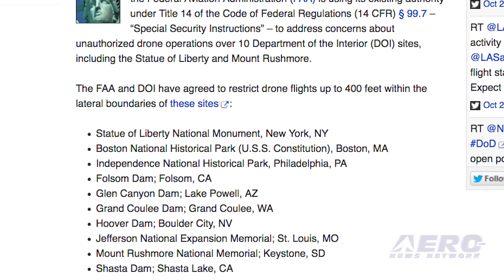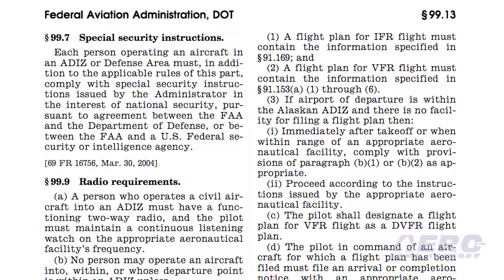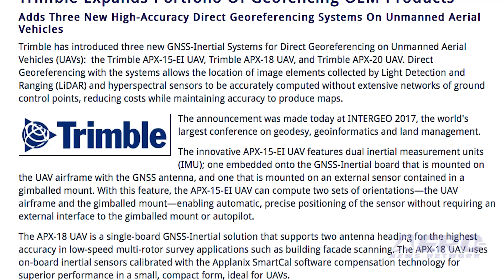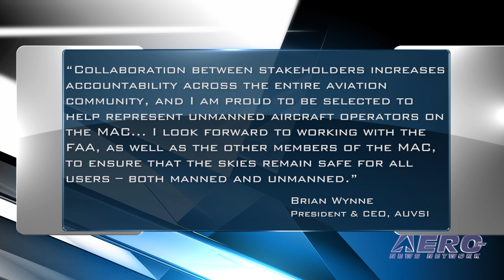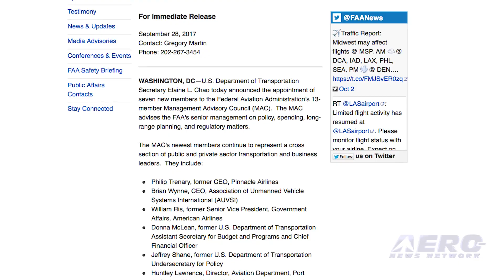Airborne-Unmanned 10.03.17: Drone Landmark Restrictions, Wynne on MAC, Autonomous Hover-Taxis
Also: Delair Mapping Drone, Coyote UAVs, Amphibious Drone, Trimble Geofencing Products

At the request of U.S. national security and law enforcement agencies, the FAA is using its existing authority under 14 CFR § 99.7 – “Special Security Instructions” – to address concerns about unauthorized drone operations over 10 Department of the Interior (DOI) sites, including the Statue of Liberty and Mount Rushmore. This is the first time the agency has placed airspace restrictions for unmanned aircraft, or “drones,” over DOI landmarks. The FAA has placed similar airspace restrictions over military bases that currently remain in place. The restrictions will be effective October 5, 2017. SecTrans Elaine Chao has named Brian Wynne, president and CEO of AUVSI, to the FFAA Management Advisory Council (MAC). Wynne, who will serve a three-year term on the MAC, will represent the unmanned aircraft systems (UAS) community and provide counsel and advice to the FAA on policy and regulatory matters, as well as the agency’s management and spending. “Collaboration between stakeholders increases accountability across the entire aviation community, and I am proud to be selected to help represent unmanned aircraft operators on the MAC,” said Wynne. This is what might happen when your drone grows up... Dubai edging closer to its goal of launching a pioneering hover-taxi service, with authorities announcing a successful "concept" flight made last week -- without passengers. The maiden concept flight of the Autonomous Air Taxi (AAT) involves a vehicle that will be used for the world’s first self-flying taxi service set to be introduced by Dubai’s Road and Transport Authority (RTA). All this -- and MORE in today's episode of Airborne-Unmanned!!!

Airborne-Unmanned 10.03.17 is chock full of info in this Weekly News Episode, Tuesday, October 3rd, 2017... Presented by Aero-TV veteran videographer and Airborne Hosts Brianne Cross, Christopher Odom, and Laura Hutson, and is supported by ANN CEO/Editor-In-Chief Jim Campbell, Chief Videographer Nathan Cremisino, and Aero-Journalist Tom Patton, this episode covers:

FAA Restricts Drones Over Statue Of Liberty, Other Landmarks
AUVSI’s Wynne Appointed To FAA Management Advisory Council
Autonomous ‘Hover-Taxi’ Makes First 'Concept' Flight In Dubai
Delair Unveils A New Large-Area Mapping Drone
Raytheon Coyote UAVs Help NOAA Track, Model Hurricane Maria
Chinese Company Introduces Amphibious Drone
Trimble Expands Portfolio Of Geofencing OEM Products